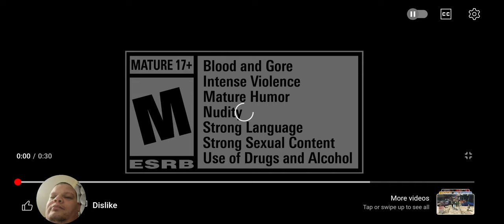ROCKSTAR GAMES The Cluckin’ Bell Farm Raid GTA 5 online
Hi everyone and welcome to my YouTube channel call reaction tour vlogs BHL where I be doing reaction videos on Mcjuggernuggets and tesla video and funny videos so please subscribers to my youtube channel and turn on notification so you don't miss out on Brand new video everytime I uploaded and follow me on all social media Instagram Twitter and follow me on tiktok. and please subscribe to this people bigheadlindo subscribe to blairxe and subscribe to bhl zia and subscribe to my YouTube channel Ian and try and get me get me to 2k subscribers and remember to like 👍 my videos love you guys to death BHL for every